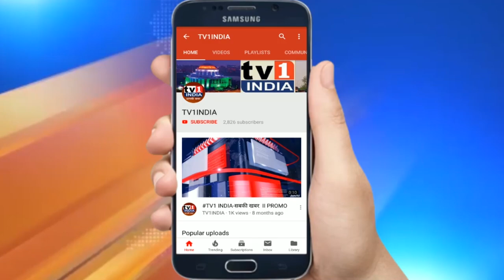CAA के खिलाफ बहुजन क्रांति मोर्चा की रैली, तमाम संघटनों के लोग हुए शामिल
भाजपा विरोधी दलों द्वारा घोषित भारत बंद के समर्थन में बुधवार को नवी मुंबई में रैली निकली गई। बहुजन क्रांति मोर्चा के नेतृत्व में निकाली गई इस रैली में मोदी सरकार के नागरिकता कानून के खिलाफ Turbhe नाका से लेकर वाशी शिवाजी चौक तक विरोध प्रदर्शन हुआ। इस रैली में कांग्रेस, NCP समेत तमाम मुस्लिम संघटनो के लोग शामिल हुए और सरकार के खिलाफ नारेबाजी की।